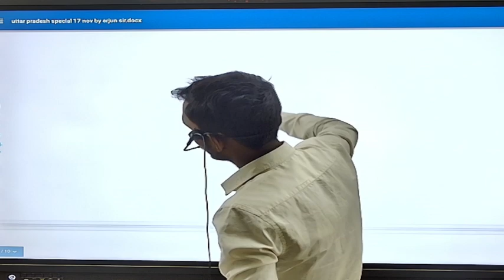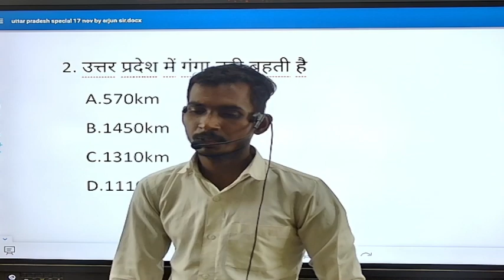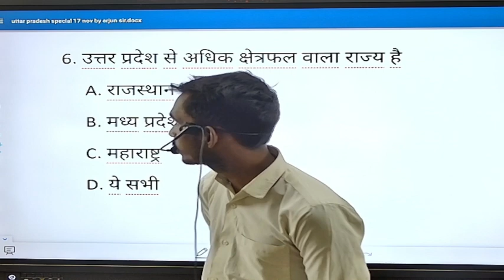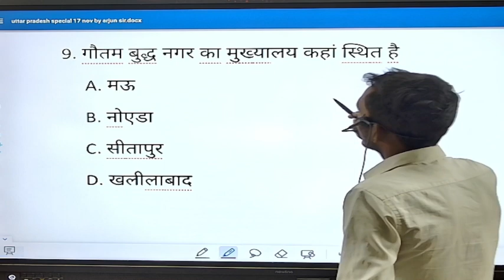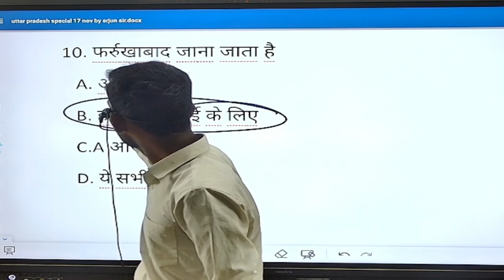उत्तर प्रदेश स्पेशल |UTTAR PRADESH SPECIAL |BY ARJUN SIR